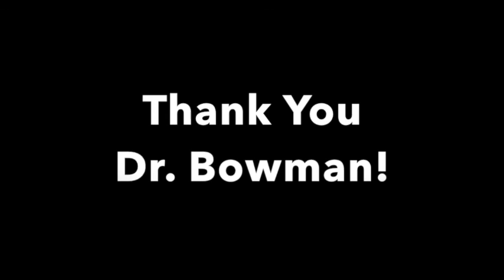APA 2014 - Sharon Bowman SCP Presidential Adress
Dr. Sharon Bowman addresses the Division 17 membership during her 2014 Presidential Address in Washington, DC.